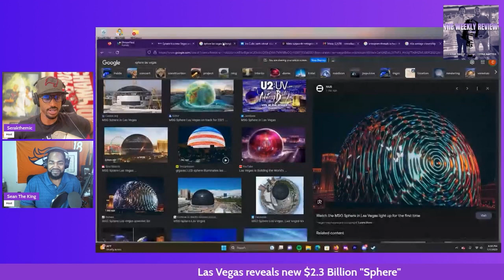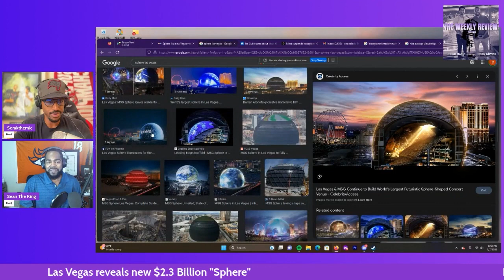Billionaire Boys Battle! Ep.132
Meta releases its new platform, Threads. Better known as the “Twitter Killer” to fuel the growing conflict between Mark Zuckerberg and Elon Musk. Ice Cube wasn’t having a “Good Day” when it came to the relationship between the NBA and his growing basketball league, The Big 3. Lastly, Vegas continues to mesmerize visitors by premiering the worlds largest LED screen called, The Sphere. Tune in!